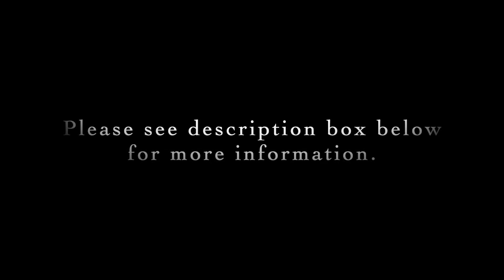Friends Video Project: Tatiana Stankovych - Studiando le crome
Ukrainian pianists, Поліна/Polina & Ольга/Olga perform Tatiana Stankovych's "Studiando le crome"

Level: Elementary
Link to score in IMSLP:

Tatiana Stankovych (b. 1975)
Ukraine

* She was born in the Ukraine but currently resides in Italy
* Tatiana is a contemporary composer and pianist, performing publicly as a pianist since her early years
* Most of her compositions are from her teaching experience
* Tatiana also composes for the theatre

To be part of the PMSW Friends Video Project, please go

To learn more about Piano Music She Wrote, please go